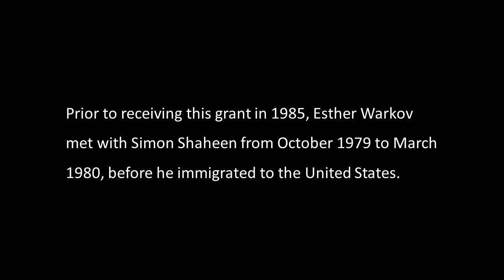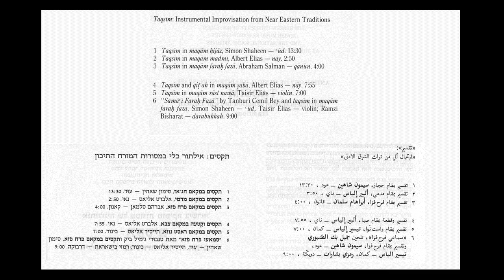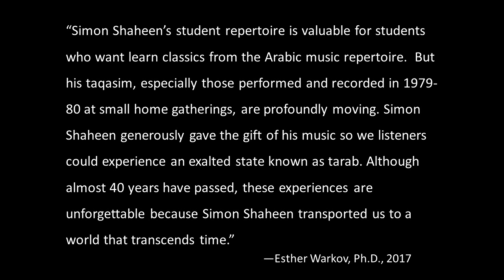Study 'ud #16 Sama'i Shad Arban Simon Shaheen سيمون شاهين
In 1985-86 Simon Shaheen recorded 34 examples of repertoire for ‘ud students as a part of the Folk Arts Apprenticeship Fellowship Grant awarded to Esther Warkov by the U.S. National Endowment for the Arts. These examples include classical genres (sama‘i, bashraf, tahmilla, longa, muwashah), compositions by mainstream Arab composers, and taqasim improvisations—all performed as models for ‘ud students.

Recorded on tape cassettes, the examples were digitized in 2016 by the University of Washington Ethnomusicology Archives upon Esther Warkov’s request.  Esther Warkov, Ph.D. and ethnomusicologist, is issuing these 34 examples for the benefit of ‘ud students.  These recordings also document Shaheen’s approach to student level ‘ud repertoire at that time.

Prior to receiving this grant in 1985, Esther Warkov met with Simon Shaheen from October 1979 to March 1980, before he immigrated to the United States. Warkov also interviewed Simon Shaheen’s father, the distinguished musician Hickmat Shaheen, at the family home in Haifa, Israel, where she was a regular guest.

While in Haifa, Warkov observed Arab musical life in the region, attended haflat (parties with live music) with the Shaheen family, recorded Simon’s rehearsals, public performances, and playing sessions for friends.

One such session was with qanun virtuoso Avrham Salman. Recorded in 1980, this session recording can be heard on the Music for Peace in the Middle East YouTube Channel. One qanun taqsim from this session can be heard on Taqasim: Instrumental Improvisation in Near Eastern Traditions for the Anthology of Musical Traditions in Israel and includes an analysis of modulations to other maqamat.

In 1980 Simon Shaheen recorded an extended ‘ud taqsim in maqam hijaz for the publication Taqasim: Instrumental Improvisation in Near Eastern Traditions for the Anthology of Musical Traditions in Israel (recordings and commentaries by Esther Warkov). This recording includes a selection from a concert Shaheen gave in Haifa in 1980 with Taiseer Elias, then a rising star, and now a renowned performer, conductor, and educator.

The Shaheen family’s contribution to musical life is discussed in “An Introduction to the Social Organization of Urban Arabic Music in the Israeli Arab Community” in Esther Warkov’s doctoral dissertation entitled The Urban Repertoire of Jewish Professional Musicians in Iraq and Israel: Instrumental Improvisation and Culture Change. (Read beginning at p.333). Before recording the 34 examples in 1985-6, Shaheen also recorded 10 examples of ‘ud repertoire in 1980 that will be part of this series.

In 1979-80 Simon Shaheen also recorded several interviews with Warkov about taqsim improvisation which are available at the University of Washington Ethnomusicology Archives and at the National Library of Israel Archives.

Warkov received recordings of Shaheen’s concerts through 1992. All together, the recordings provide a unique glimpse of Simon Shaheen’s musical aesthetic from 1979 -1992.

“Simon Shaheen’s student repertoire is valuable for students who want learn classics from the Arabic music repertoire.  But his taqasim, especially those performed and recorded at intimate gathering in 1980, are profoundly moving. Simon Shaheen generously gave the gift of his music so we listeners could experience an exalted state known as tarab. Although almost 40 years have passed, these experiences are unforgettable because Simon Shaheen transported us to a world that transcends time.”
—Esther Warkov, Ph.D., 2017